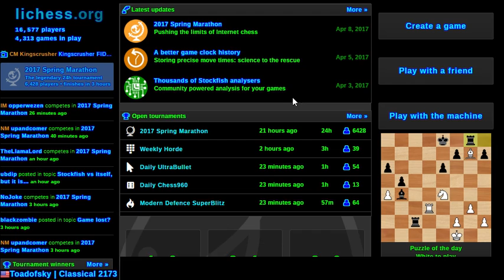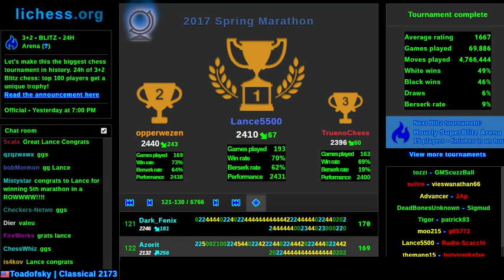3+2 Spring Marathon (Part 2)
Can I win the tournament? Let's find out!